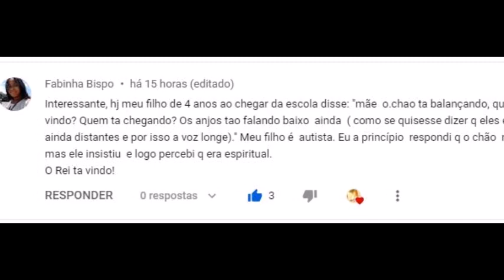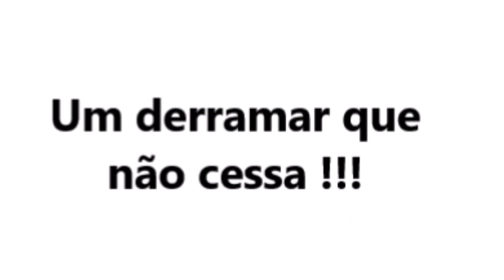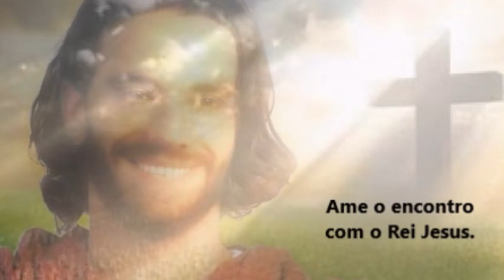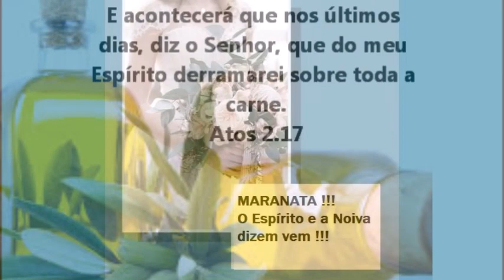UM DERRAMAR DE DEUS TRAZENDO REVELAÇÃO ATRAVÉS DAS ...